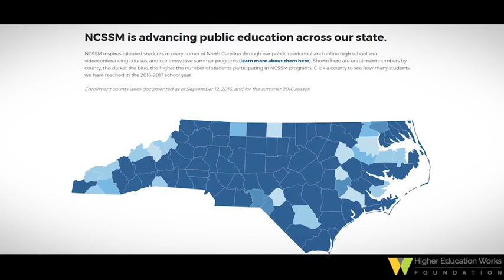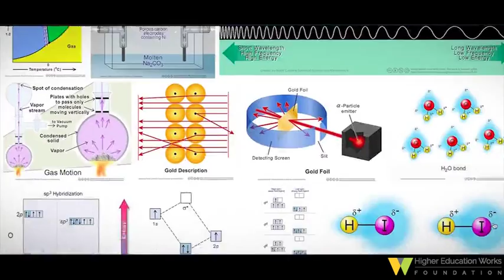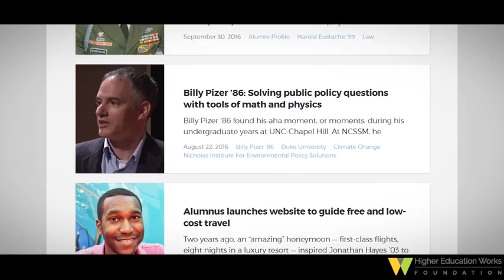NCSSM: “Best high-school education in the country”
Imagine a public high school where students take multivariable calculus, organic chemistry and mechanical engineering – and all of them go on to college. It’s not imaginary. The NC School of Science and Mathematics was the nation’s first public residential high school focused on science, technology, engineering and math (STEM) education.